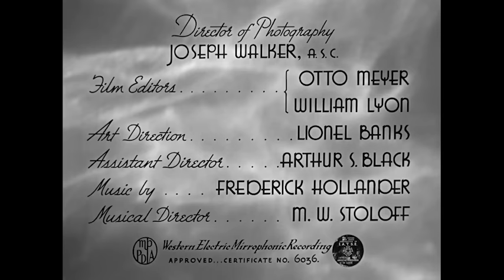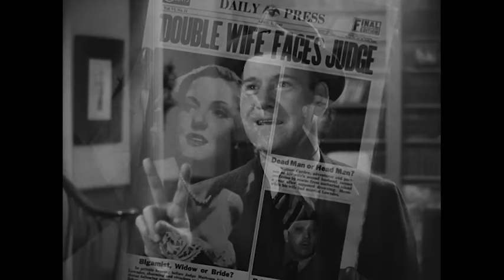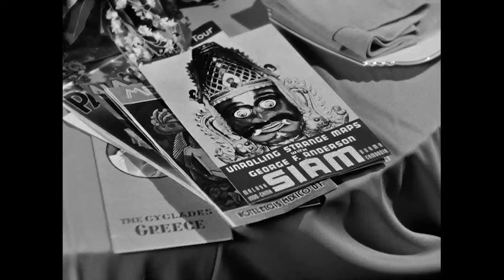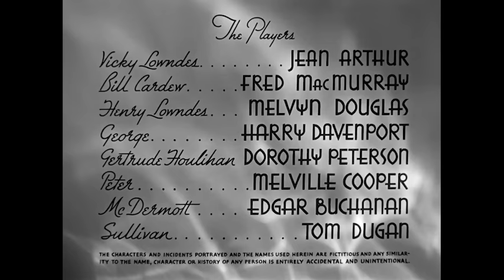Too Many Husbands | Full Movie | CineStream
When a woman finds out her first husband is still alive, she must choose between him and her new husband in this delightful comedy.